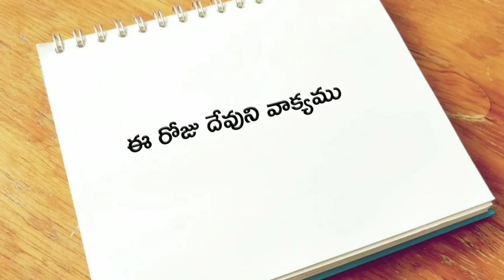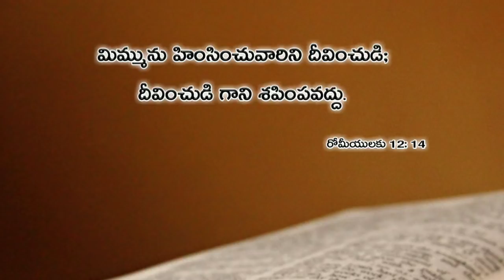Today god's word 13.01.2019